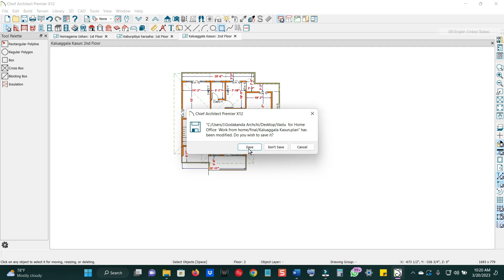Ape Gedara 250 නිවසේ සිට වැඩ කරන අය සඳහා වාස්තු Vastu for Work from home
Vastu for Work from home
ඔබට මා සමග නිවසක් සැලසුම් කර ගත හැකිය. ඔබට සැලසුමක් ඇත්නම් පරීක්ෂා  කර ගත හැකිය,
 නිවස සහ ව්‍යාපාරයද පරීක්ෂා කර ගත හැකිය. සෑම අවස්ථාවකදීම භෞතික පරීක්ෂණයක් අත්යවශ්ය වේ.
දුරකථන ඇමතුමක් ලබා දීමෙන් ඔබට මෙම සියලු කාර්යයන්  සිදු කරගත හැකි වේ.
මෙම සියලු අවස්ථාවන්හිදී,
 මෙම නිවැරදි කිරීම ඔබ ඉදිරිපිට කෙළින්ම සිදු කරනු ලබන අතර පසුව අදාළ දළ සටහන ඔබට ලබා දෙනු ඇත.
නිවසක් ඇඳීමේදී ඔබ සමඟ සාකච්ඡා කර ඔබ ඉදිරියෙහිම නිර්මාණය සිදු කරන අතර ත්‍රිමාණ රූප එකවර
 දැක බලා ඒ අනුව සංශෝධන සිදු කිරීමට හැකියාව ඇත.නිවසක් සැලසුම් කිරීමේදී  ඔබ ඉඩම තේරුම්  ගත යුතුය,
මූල්‍යමය හැකියාවන් තේරුම් ගත යුතුයි.
ප්‍රායෝගිකව ඔබ සිතිය යුතු ආකාරය සාකච්ඡා කෙරේ.
මම 1985 වසරේ සිට මේ වෘත්තියේ නියැලෙන අතර මා ලබා ගත් ප්‍රායෝගික දැනුම ඔබ වෙත ලබාදීම මගේ එකම අරමුණයි.

You can plan a house with me. If you have a plan you can check,
 Home and business can also be inspected. A physical examination is essential in all cases.
You can do all these tasks by making a phone call.
 This correction will be done directly in front of you and then the relevant outline will be given to you.
When drawing a house, consult with you and create the design right in front of you and 3D images at the same time
 It is possible to see and make revisions accordingly. While designing a house, you need to understand the land,
 understand the financial possibilities.
How you should think in practice is discussed.
I have been in this profession since 1985 and my only aim is to impart the practical knowledge
I have acquired to you.